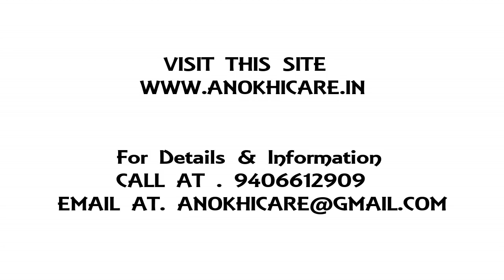how to increase immunity of new born baby by using old cloth and without cosmetic( Healthy baby)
people are using new colth and cosmetic for new born baby.babies have low immunity for external man made thing because they are natural when come outside in the world and immediately covered by man made things. so use external thing consciously like new clothes have chemicals and threads similarly chemical containing cosmetics. New baby required not too much only mother milk,massage oil and old cloth and soap.